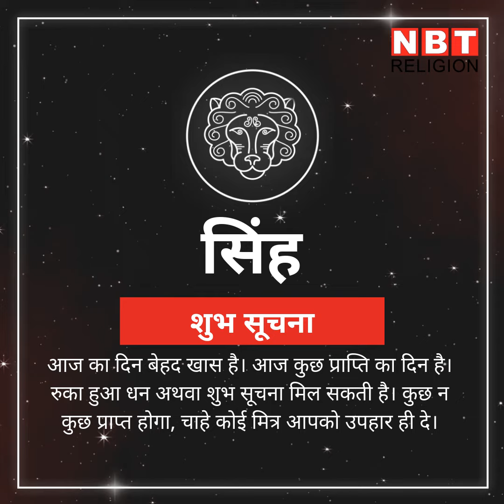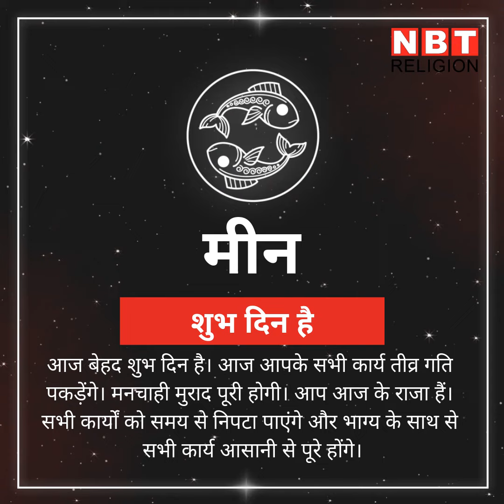राशिफल 22 फरवरी: चंद्रमा के प्रभाव से इन राशियों का दिन बन रहा है खास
चंद्रमा का संचार मकर राशि में हो रहा है। इसके अलावा ज्‍योतिष के अनुसार आज कुछ विशेष योग और नक्षत्र भी मौजूद हैं। इन सबके बीच कैसा बीतेगा आपका दिन, देखें आज का राशिफल...